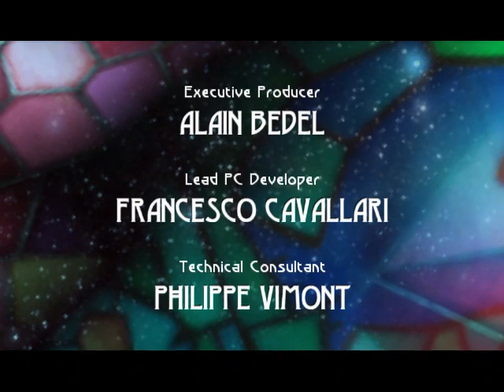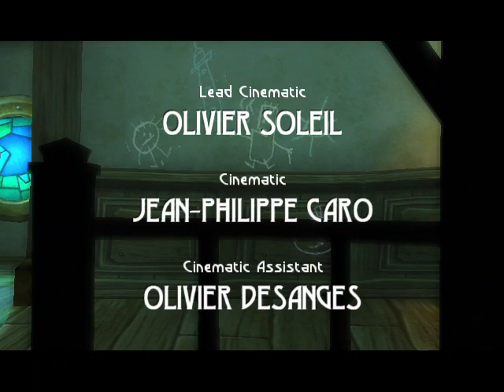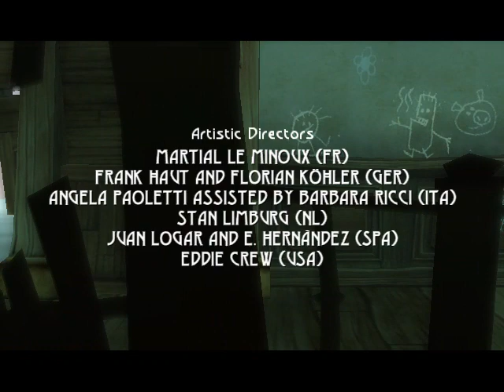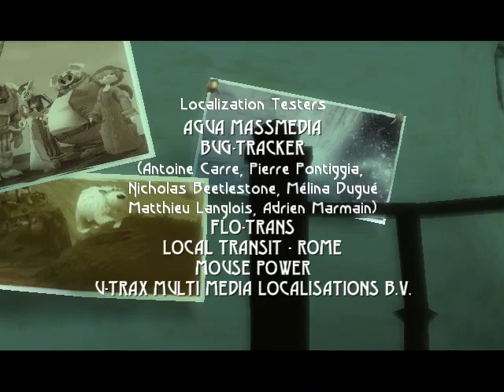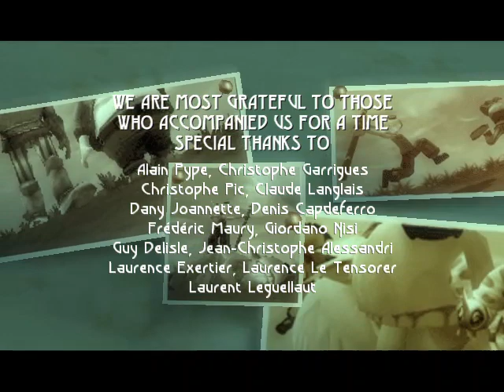Beyond Good & Evil pt 10 and 11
hey guys this is the finale of Beyond good and evil series i'm doing i fought the final boss along with a few puzzles